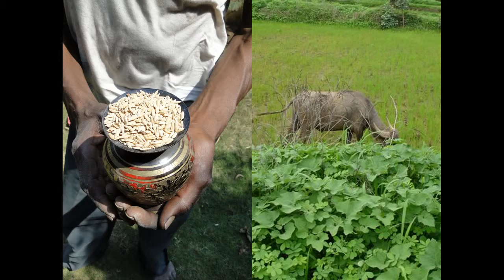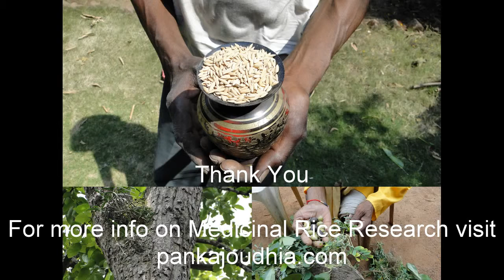Medicinal Rice P5Z Formulations for Lysimachia Overdose: Pankaj Oudhia's Medicinal Plant Database